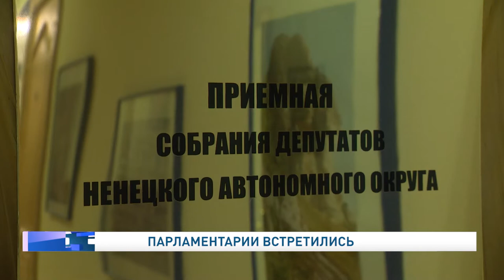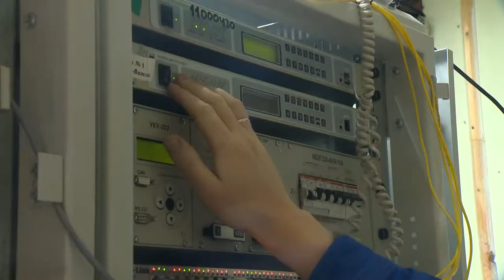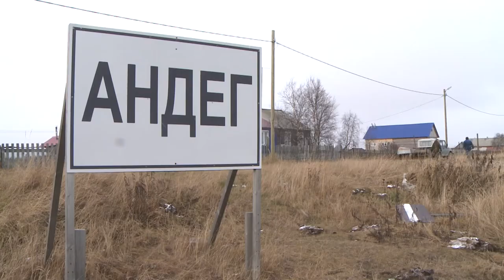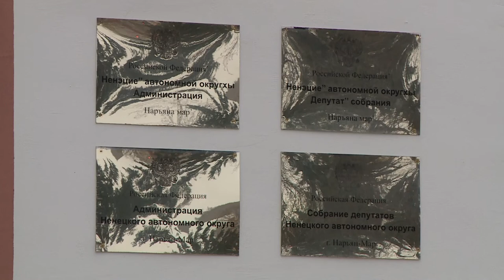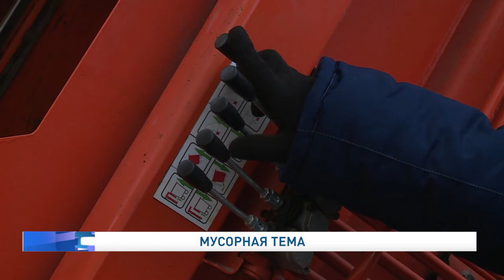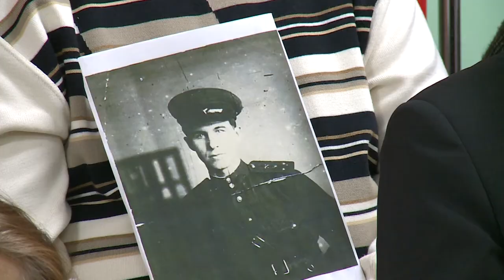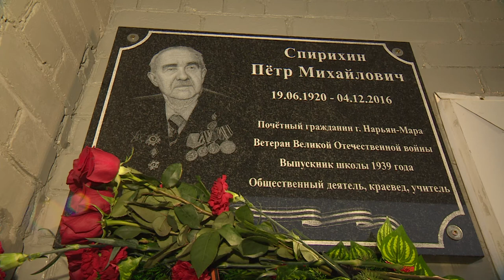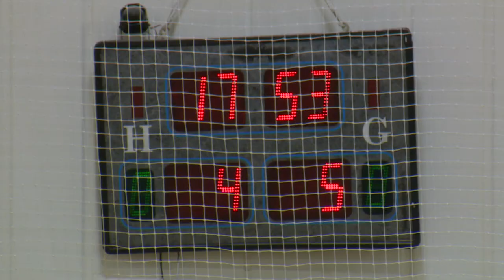Законодатели от 10.12.2020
Модульные ФАПы на селе вместо аварийных. Региональные парламентарии обсудили на профильной комиссии состояние и качество новых здравпунктов

Утилизация мусора с использованием новых технологий - реальность. Депутаты посетили полигон твердых бытовых отходов.

Добро - детям! Первые лица региона и парламентарии всех уровней встретились на футбольном поле в благотворительном товарищеском матче.